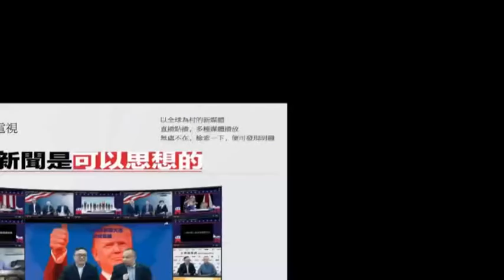川普藉人質力捧金正恩令人作噁；美國左翼高調紀念馬克思推行共產（《大家訪談》2018年5月17日）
1. 朝鮮釋放人質，川普力捧金正恩令人作嘔
2. 《紐約時報》高調紀念馬克思，美國左翼赤裸裸推行共產